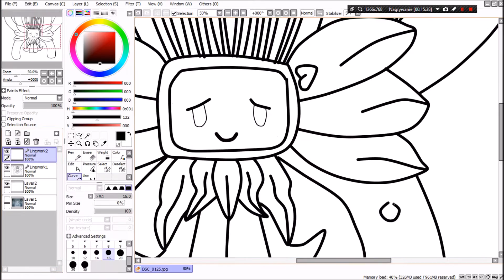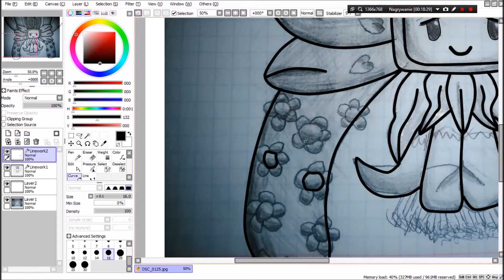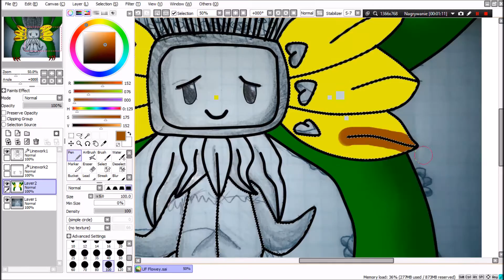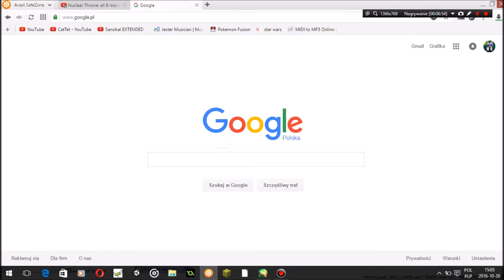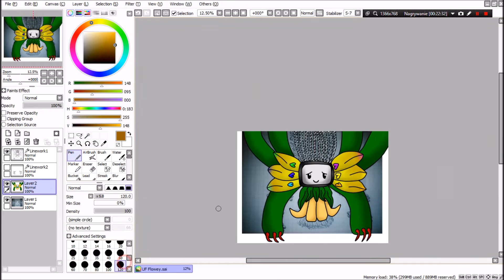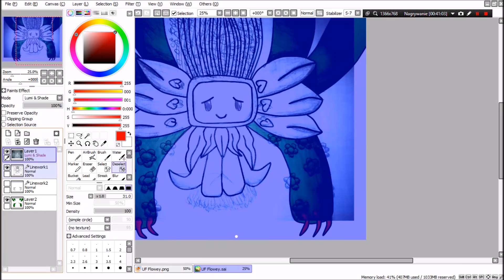Speedpaint #3 Alpha Flowey (Underfell Omega Flowey)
Used Music : Underfell OST - Closure (Finale)